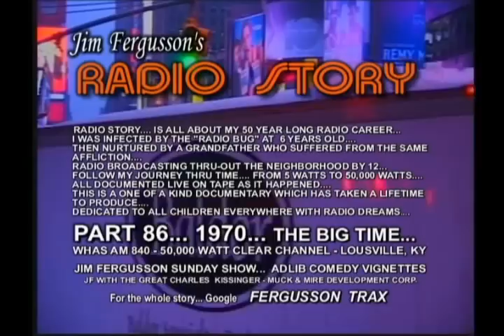CLASSIC JIM FERGUSSON!!! - 1970 MUCK & MIRE - WHAS - JIM FERGUSSON'S RADIO STORY - RS 86X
CLASSIC JIM FERGUSSON!!! - MUCK & MIRE...

1970... WHAS RADIO... LOUISVILLE, KENTUCKY...
CHARLIE KISSINGER STARS IN THIS SEGMENT OF JIM FERGUSSON'S RADIO STORY...
THE MUCK AND MIRE DEVELOPMENT COOPERATION... WAS THE SHOW THAT STARTED IT ALL!!! I HAD MET CHARLIE JUST AFTER COMING TO WHAS RADIO AS PRODUCTION DIRECTOR... MY FIRST IMPRESSION??? HE WAS VERY "ROUND"... AS OPPOSED TO BEING "SQUARE"... AND VERY FUNNY!!! CHARLIE WAS A GREAT FREELANCE VOICE TALENT... AND I SOON STARTED USING HIM EVERY CHANCE I GOT ON COMMERCIALS... THE MORE WE WORKED TOGETHER... THE MORE I REALIZED HE WAS LIKE MY FATHER!!!... MY BROTHER!!!... MY UNCLE!!!... I SOON REALIZED HE COULD BE "ANYBODY" I WANTED HIM TO BE... AND AND AT THE TIME I WAS LOOKING FOR AN ONGOING-RECURRING PRODUCTION PIECE FOR MY AIR SHOW... THEN THE NAME "MUCK AND MIRE" POPPED INTO MY HEAD... SO I SAID... "CHARLIE LET'S TRY SOMETHING!!! I WANT YOU TO PRETEND TO BE A LAND SALESMAN FOR THE "MUCK AND MIRE DEVELOPMENT COOPERATION"... AND I'LL INTERVIEW YOU ON THE AIR!!!... YOU OPEN AS IF GIVING A LAND BUYING PITCH AT A BLACKBOARD AND WE'LL WING IT!!!. JUST REMEMBER MUCK AND MIRE!!!"... SO WITH THAT IN MIND... HERE IS THE AD LIB COMEDY "MUCK AND MIRE!!!"...